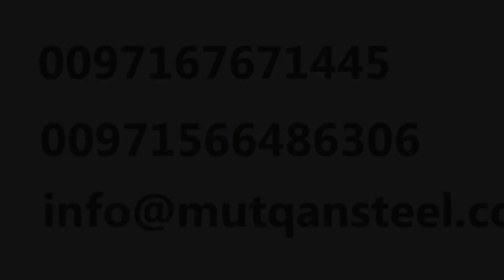Stainless Steel kitchen Cabinets & Counters in Dubai, UAE - AL Mutqan Steel